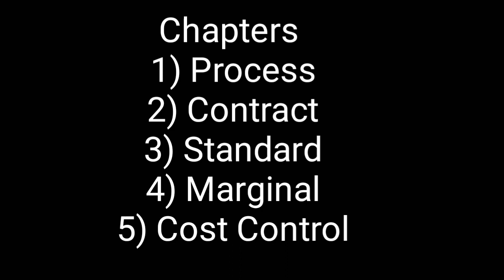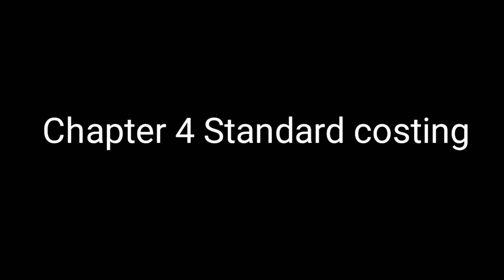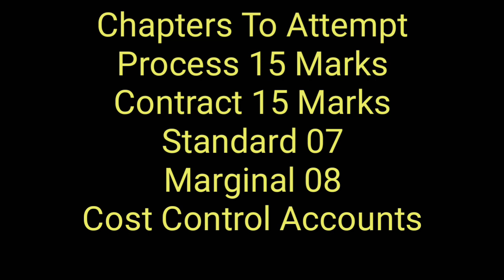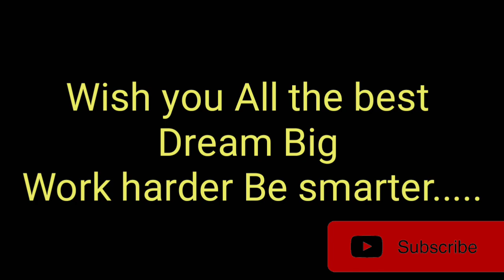Last minute Tips for Costing TYBCOM Sem 6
Hello friends in today's video I will tell you Tips for Costing paper of sem 6 of TYBCOM and tell you different varieties from each Chapter

All Videos link of Costing

5) Standard costing